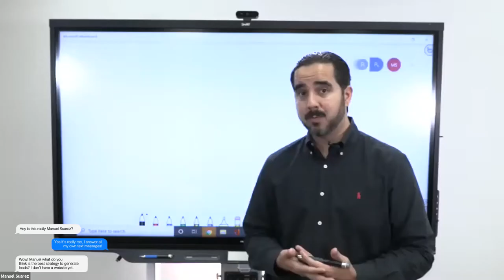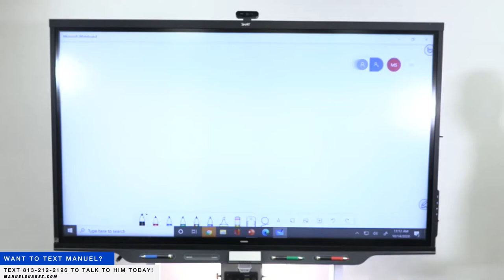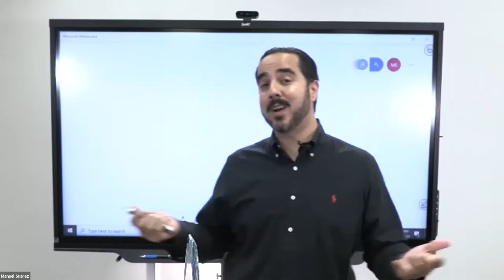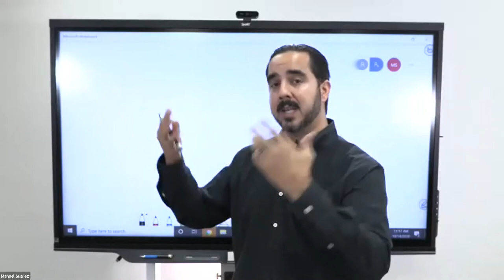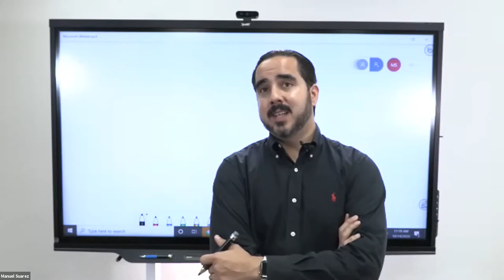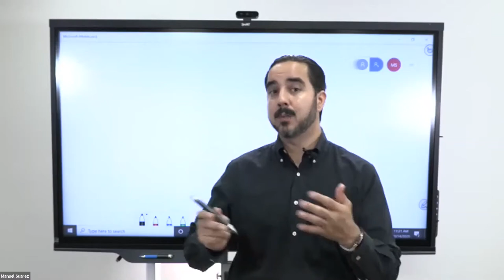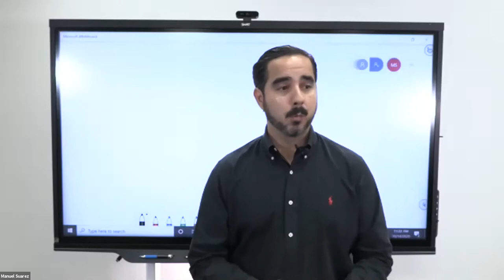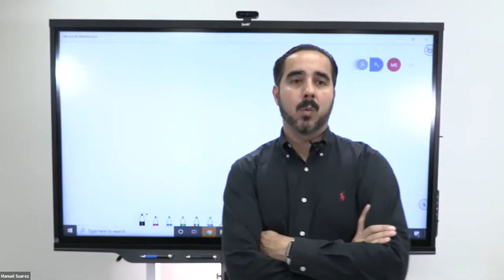Coaching Clip ABO, CBO & Manychat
It seems like updates happen more times than not...

We also understand that you might be too busy to catch all of them, so on my coaching program, we make sure to keep you ahead of the pack and fill you in on how we've adapted to it.

We test, train, make mistakes, and give you the data.

Honestly, I wish I had something like this when I first started so this is why I'm doing this.

This clip pertained to some ManyChat updates and how to really find winning audiences using CBO & ABO, and in what circumstances to use those optimizations.

I want to see you win!

If you want to learn more about marketing and how to dominate the social media advertising game join my coaching program.

𝗔𝗯𝗼𝘂𝘁 ManuelSuarez